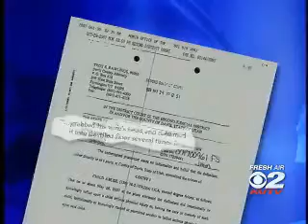[UT] Deal for Sgt Spencer beating wife & 5yo daughter?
Officer Charged With Beating Wife And Child May Strike A Deal
KUTV
Last Update: 10/30 12:48 am

He was sworn to uphold the law, but a former police officer accused of beating his wife and step child faces serious criminal charges.

As the case makes its way through court, the victim's parents hope prosecutors won't be lenient with the former cop.

The Davis County attorney hinted today, there is a chance he'll offer John Spencer a deal to avoid a trial.

Deal or no deal, the victims' family says they want justice.

John Spencer resigned from the Centerville Police Department in May, after he was arrested by officers in Layton.

In court papers, prosecutors allege that after arguing with his wife, Spencer "grabbed his wife's head and slammed it into the tiled floor several times."

And when his 5 year old stepdaughter tried to stop him from hurting her mother, Spencer "grabbed the child by the hair and slammed her head into the tile floor several times"

In court Monday morning, neither Spencer, who's pleaded not guilty, nor his attorney made comments.

The Davis County Prosecutor, Bill McGuire, only said over the phone he could still offer Spencer a deal in exchange for a guilty plea.

"Do whatever it takes to make sure consequences are just," says the alleged victim's father Armando Gutierrez.

Gutierrez is the father of Spencer's wife and alleged victim.  He hopes if a deal s offered, the state will not ask Spencer to face anything less than a felony.

Delsie Gutierrez says their granddaughter, still relives the alleged abuse, "to this day, my grandaughter is totally afraid of any police officers that she comes across."

Right now, Spencer is charged with 3 felonies:  for child abuse, domestic violence in the presence of a child, and aggravated assault.

Prosecutor Bill McGuire told 2News over the phone that if he offered Spencer a deal a felony charge would almost certainly be part of that.

Spencer's attorney says he can't say much until the case moves on.